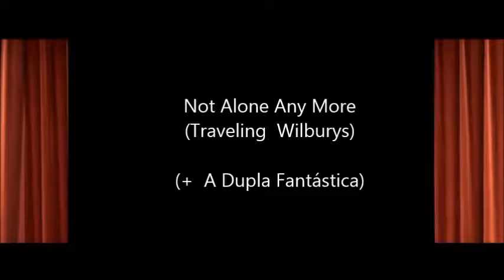L/CAA - Traveling Wilburys (Not Alone Any More ) (+ A Dupla Fantástica)